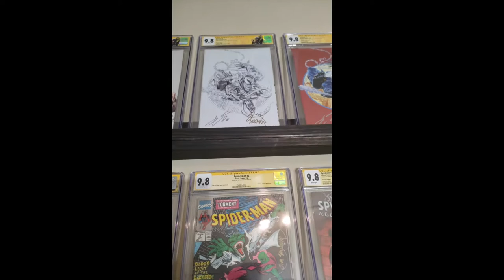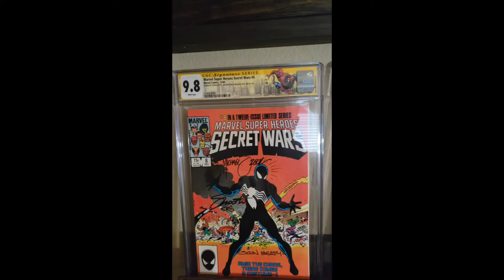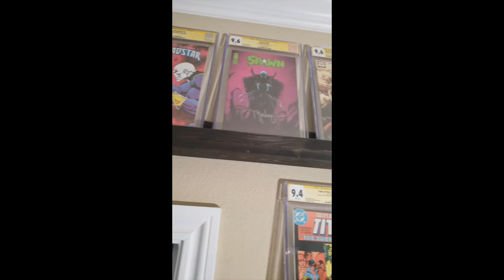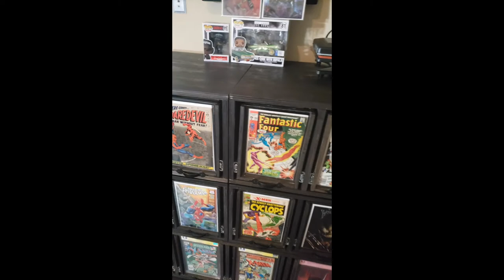CGC Gold Label Review 9 8 to 9 0's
Short video of my CGC gold label collection. I originally made the video to send to my buddy I grew up with. Just a late Saturday night having a few drinks and looking at my collection.